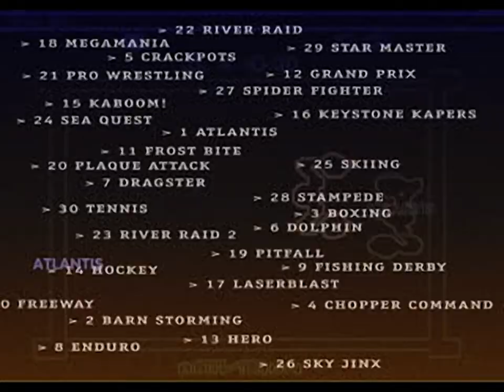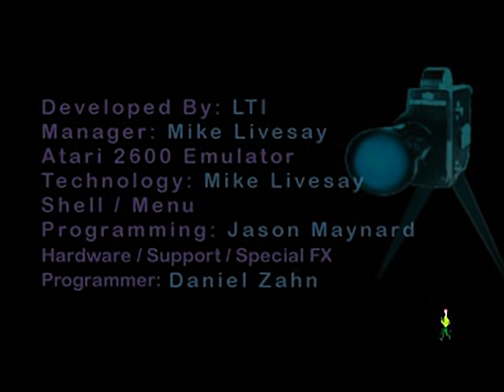Activision Classics - all videos for the Playstation 1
00:00 - 0APXINTRO.STR
00:37 - APXDEMO1.STR
01:07 - APXDEMO2.STR
01:37 - APXDEMO3.STR
02:09 - CREDITS.STR